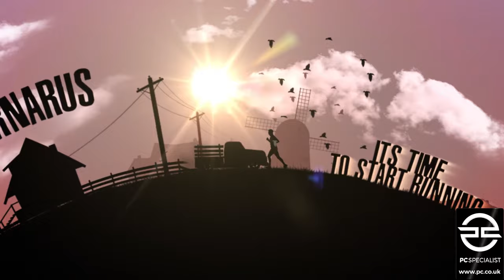Chernarus 1440p Streaming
With @SourSweet and @MrMullerYOGHURTS !!!

TRMZ